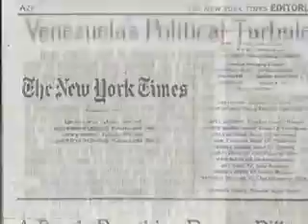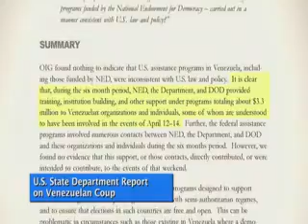über südamerika 3